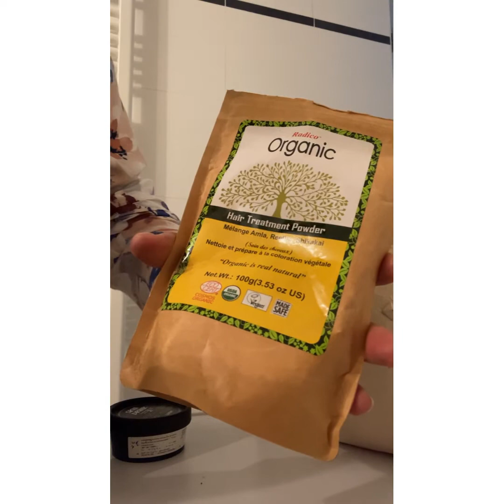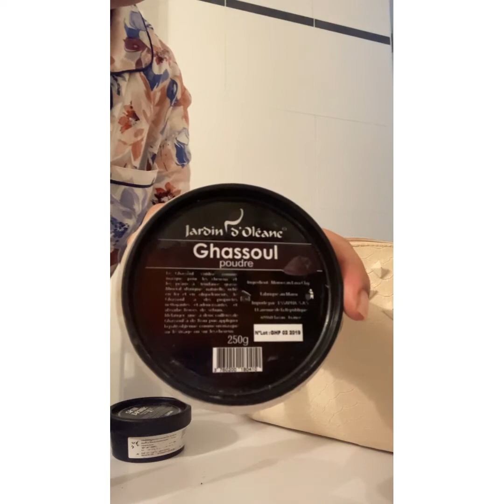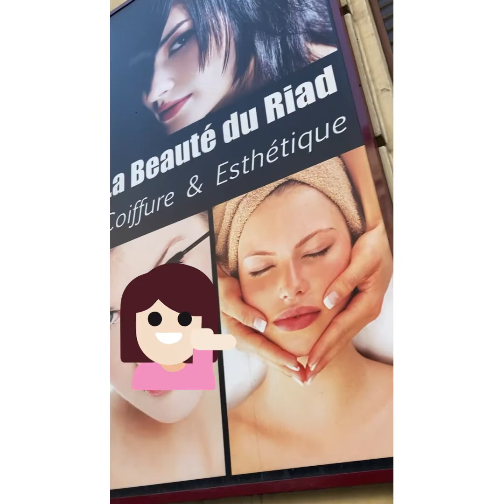Hammam à Bruxelles .....شهاتني#Asmaa Beauty نهاركبيرر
poké bol louise
le riad hammam